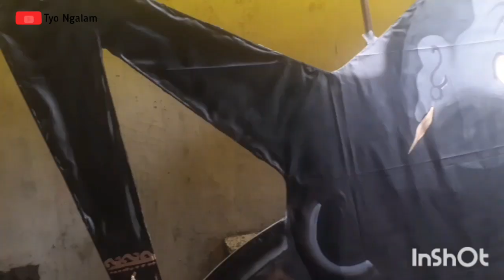SOWANGAN SEMAR 4 METER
Dalam video ini saya membantu teman saya membuat layangan Sowangan 4 meteran lebarnya..semoga bermanfaat.